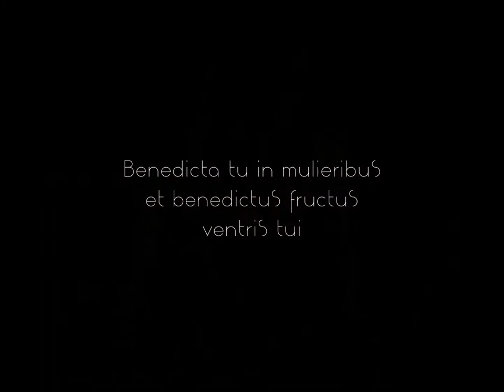Borucki - Presage (Oil Painting)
Michał Jan Borucki
Presage (Oil Painting)
"Benedicta tu in mulieribus et benedictus fructus ventris tui"
Oil on canvas 73x65cm
Michał Jan Borucki
Zwiastun (Obraz olejny)
Olej na płótnie 73x65cm
Muzyka: Łukasz Wiśniewski "Kryształowe Słowicze Gunwo"